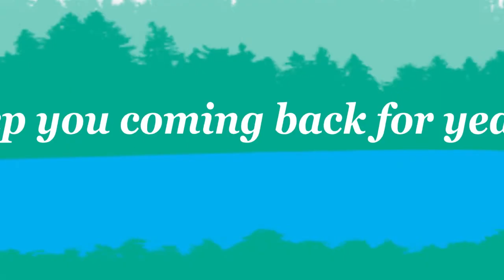The Riverclub Golf Course in Bradenton, FL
Measuring over 7000 yards from the back tees, The River Club is considered one of the more challenging layouts in the area. Two distinctive nines incorporate rolling fairways with plenty of mounding on the front and dense woods with undulating, rolling greens on the back. To add to the playability, last summer the Ron Garl-designed 18-hole championship course incorporated all new state-of-the-art Jones Dwarf greens. Also, all golf carts are equiped with Golf Logix GPS to enhance your golf experience. Carts We look forward to seeing you on the course soon